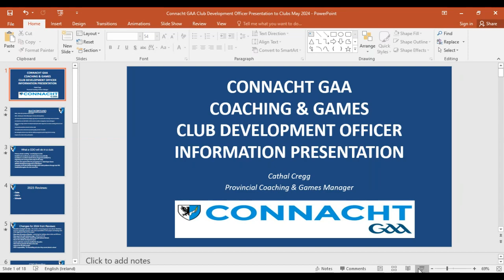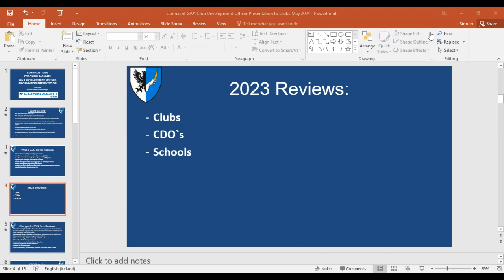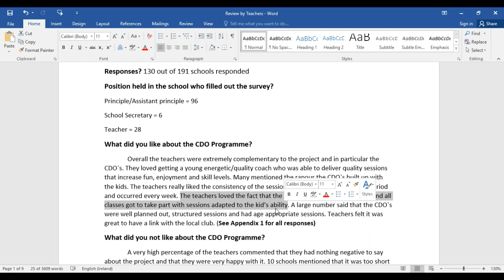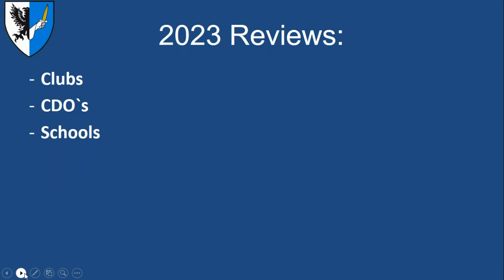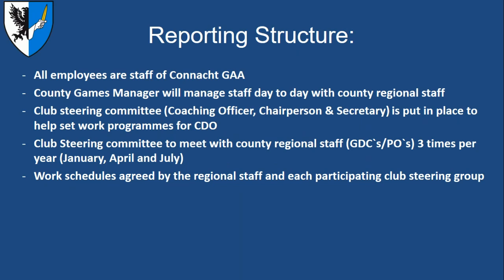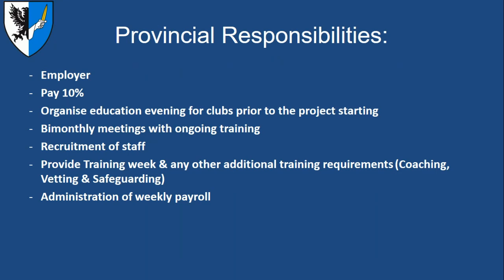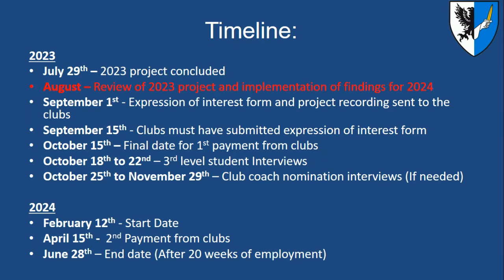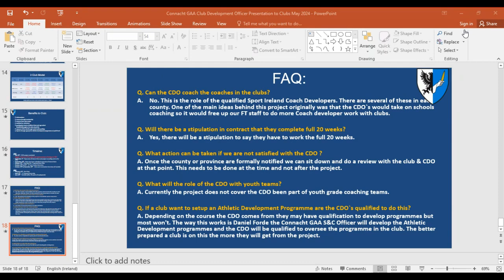Connacht GAA Club Development Officer Presentation to Clubs May 2024